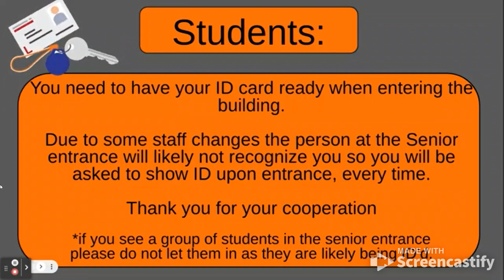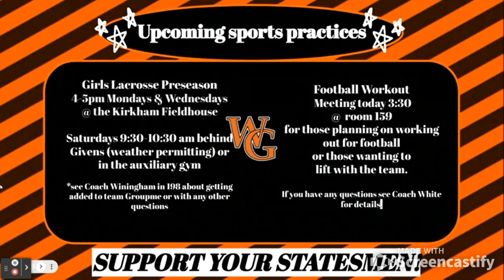Daily Announcements Jan. 5, 2023